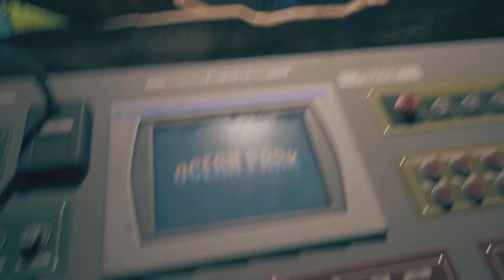Dead Island 2 Part Reawakening